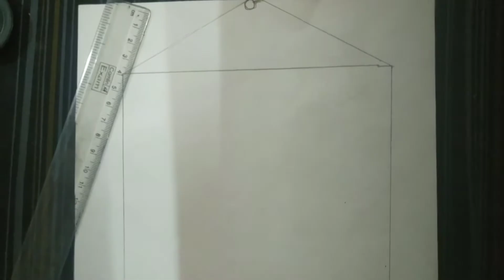how to make kayi flag/ertugrul ghazi.